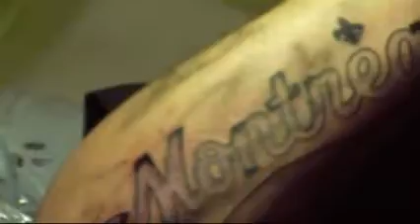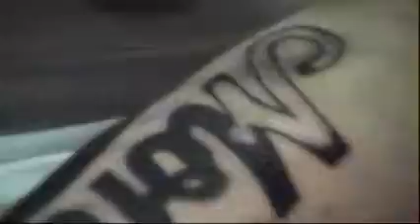Chub-E Pelletier VS. Pat Les Os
Pat Les Os tattoo Montréal a Chub-E PELLETIER dans son studio privé du métro Joliette à Montréal qué. Filmé et Monté par Skyz pour Jungle Urbaine
dans la section célébrités